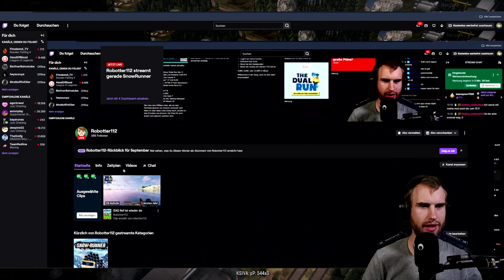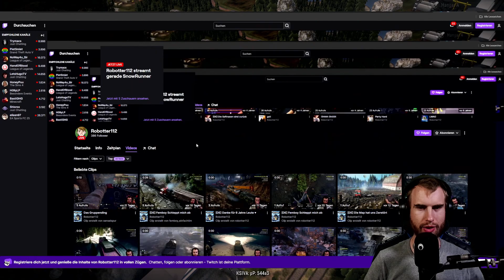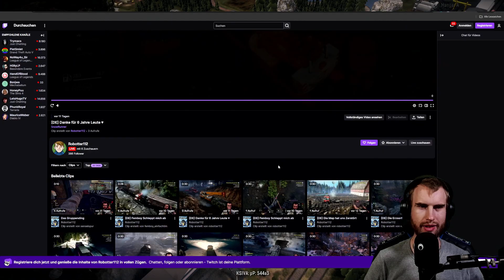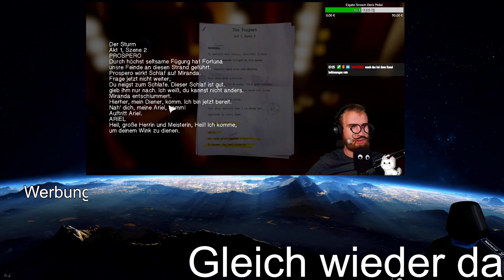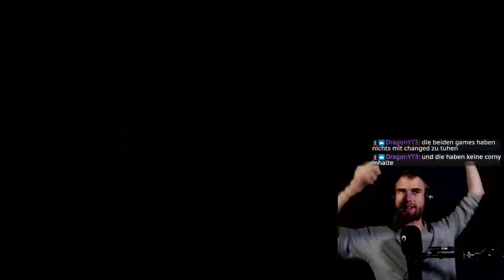[DE] Zieh mich Ref 08.10.24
Wenn du noch mehr von mir sehnen möchtest, dann guck doch mal auf Twitch vorbei

Du bist auf der Suche nach günstigen und leistungsstarken V/Root Servern? Dann schau doch einfach hier vorbei: *

Falls du auch noch auf der Suche nach einem superschnellen VPN bist, dann bist du hier genau richtig: *